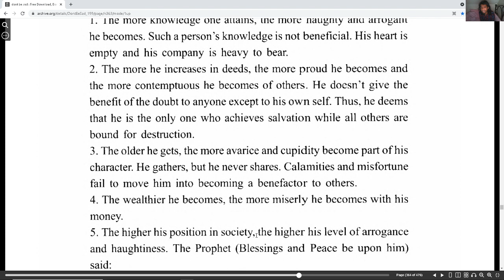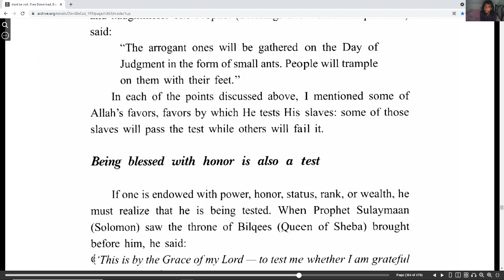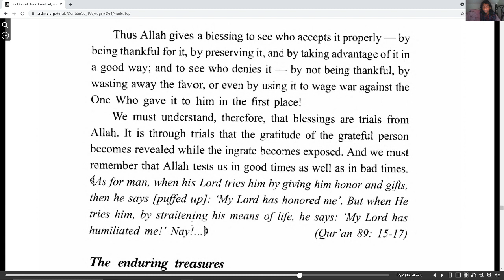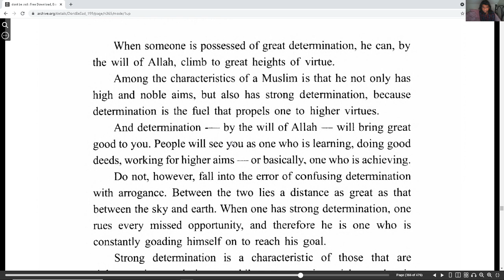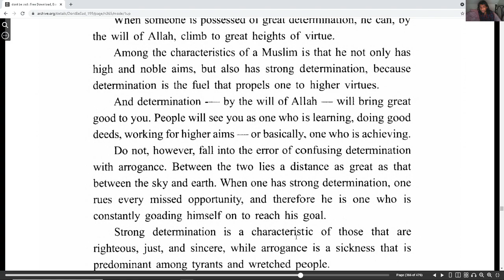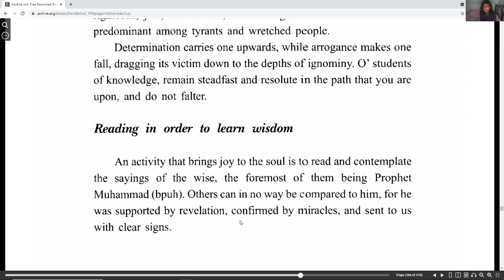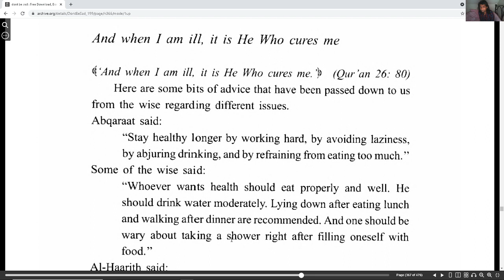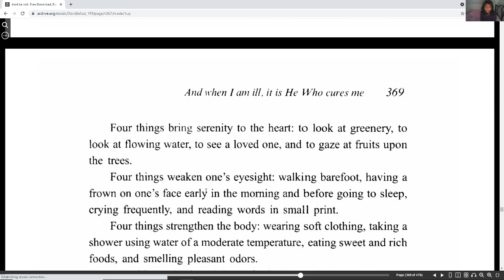Don't be Sad part 91